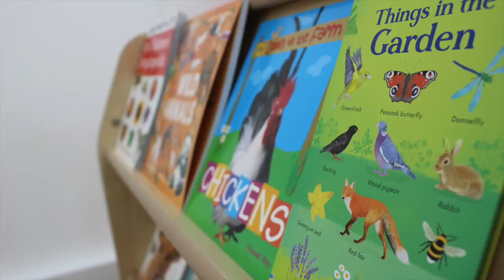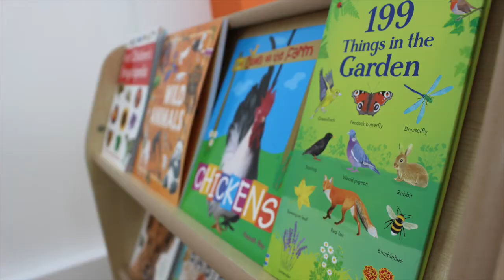Monkey Puzzle Day Nursery and Preschool Harrow Virtual Tour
Monkey Puzzle Harrow Day Nursery and Preschool is a beautiful Early Years education and childcare setting for children aged 3 months to 5 years old.

Light, spacious rooms, well designed learning environments and an incredible garden space make it the perfect setting for your children.